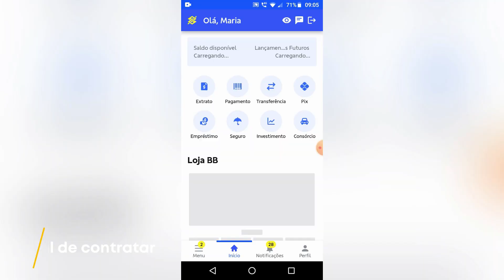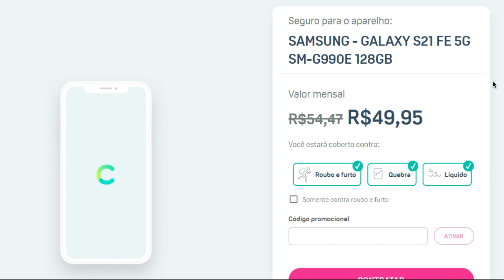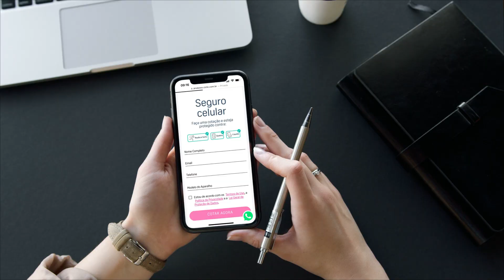Seguro Celular Ciclic/Banco do Brasil é bom? Vale a pena? Como funciona? Análise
A Ciclic, juntamente com o Banco do Brasil, oferecem um seguro celular que pode ser feito online. Mas vale a pena? Confira!

00:00 - Introdução
00:20 - Pontos Positivos
00:22 - É confiável?
00:35 - Como simular e contratar
01:02 - Aparelhos que podem ser protegidos
01:13 - Proteção internacional
01:18 - Cancelamento
01:25 - Planos e coberturas
01:34 - Preços e valores
01:42 - Como acionar
01:53 - Smartphone novo ou dinheiro
02:04 - Pontos Negativos
02:06 - Formas de pagamento
02:12 - Carência
02:20 - Franquia
02:27 - Nota fiscal
02:33 - Conclusão: vale a pena?

A Ciclic é a seguradora online do Banco do Brasil e a empresa oferece proteção para celulares e outros eletrônicos. Mas como funciona? É confiável? Vale a pena? Saiba tudo!

Pontos Positivos

Pra começar, será que a Ciclic é confiável? A empresa pertence e é controlada pelo Banco do Brasil, um dos maiores bancos do país, além de contar com todas as autorizações da SUSEP para poder funcionar. Portanto, é confiável.

Simular e assinar o seguro é um processo simples, bastando acessar o site ou baixar o app da Ciclic. Também é possível contratar o seguro diretamente pelo app do Banco do Brasil. Para isso, é necessário entrar na aba de seguros dentro do aplicativo, rolar até a opção “mais seguros” e depois tocar em “seguro celular”.

Para fazer a cotação dentro do site, é necessário ir até a opção “seguro celular e portáteis”, informar os seus dados e depois selecionar o tipo de dispositivo e o modelo do aparelho. O interessante é que você pode assinar proteções para smartwatches, notebooks, tablets e celulares.

A lista de aparelhos que podem ser segurados é muito grande, abrangendo inclusive modelos importados, o que é excelente. O seguro também inclui proteção internacional, por isso, em viagens o seu aparelho também estará protegido.

Assinar é fácil e cancelar também. O cancelamento do seguro pode ser feito a qualquer momento, sem taxas extras ou multas.

Dá pra contratar o plano que protege contra roubos e furtos, quebras e entrada de líquidos ou o pacote que assegura somente contra roubos e furtos.

O preço da mensalidade varia de acordo com o modelo. Entretanto, os valores dos planos são bem chamativos e estão próximos aos que são praticados por outras seguradoras online.

Iniciar o processo de acionamento é rápido e dá pra acionar o seguro pelo chat disponível no site ou no app ou pelo telefone. O horário de atendimento é de segunda a sábado, das 8h00 às 20h00.

No momento do acionamento, você escolhe se deseja receber o valor da proteção em dinheiro ou se prefere obter um novo aparelho. Isso é excelente, pois dá mais poder de escolha ao usuário.

Pontos Negativos

Atualmente, o seguro só pode ser pago por cartão de crédito, o que pode ser um problema para quem ainda não tem acesso a um cartão.

Além disso, há uma carência de 30 dias, ou seja, após a contratação, o seu aparelho estará efetivamente protegido apenas um mês depois.

Também há uma franquia e no momento do acionamento, você paga uma taxa de 25% no valor do aparelho.

Por fim, ao contrário de outras seguradoras digitais, a Ciclic pede a nota fiscal do dispositivo para acionar o seguro.

Mas para concluir, será que o seguro celular da Ciclic vale a pena? A proteção é muito interessante e pode valer a pena para quem anda pelas ruas brasileiras e quer ter seus aparelhos eletrônicos protegidos. Entretanto, é preciso se atentar ao período de carência e à taxa de franquia cobrada e avaliar se faz sentido ou não para você.